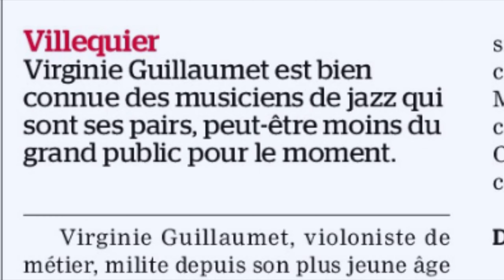CULTURES JAZZ ...LE JAZZ EN CAMPAGNE !